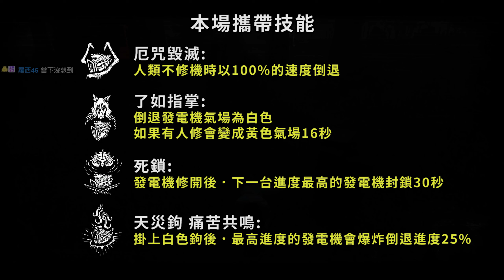【KULIMU】．｜Dead by Daylight．黎明死線｜瞭如指掌搭配貞子的投射． 偷修發電機我都知道．直接傳送過去扁人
TWITCH實況頻道(都在這邊開台)

如果喜歡的話就幫我點個訂閱支持一下吧
大概都是晚上會在圖奇開台
想看台互動的歡迎一起來聊天

1.點選影片下方的"加入"或是下列網址加入會員
(加入YT會員會有更多影片與福利可以享受)

2.點選下列網址進行贊助
綠界贊助